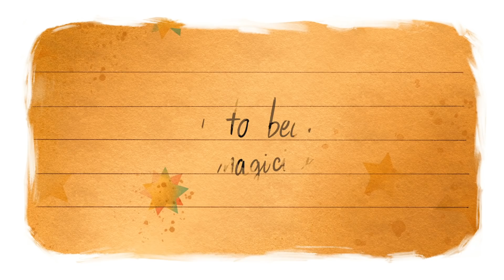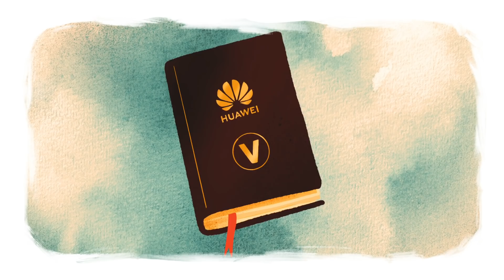How to become a magician?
As long as you keep faith, you too can be the magician you dreamed of becoming as a child.